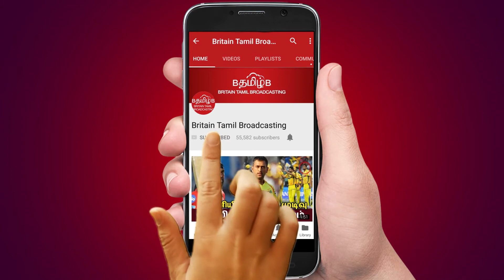வானிலை அறிக்கை 29-07-2019